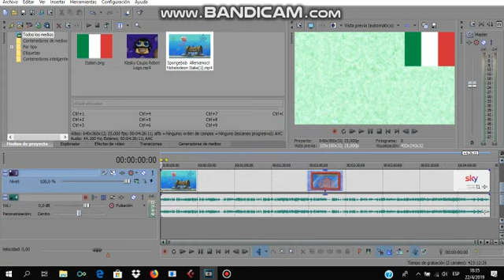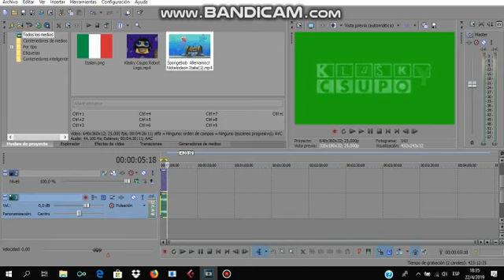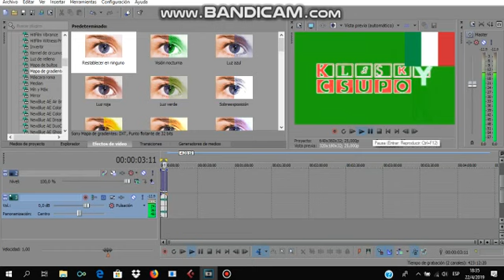How To Make Italian Major